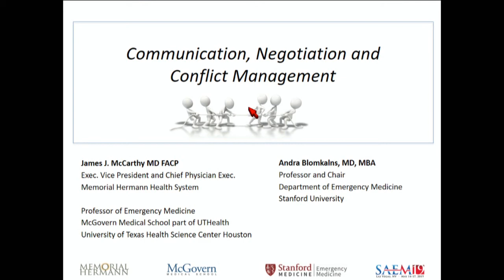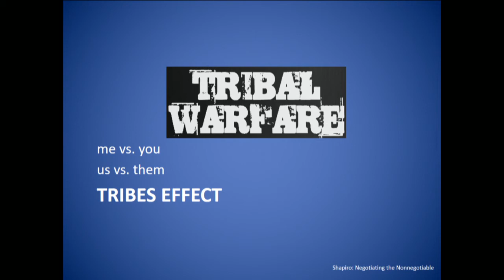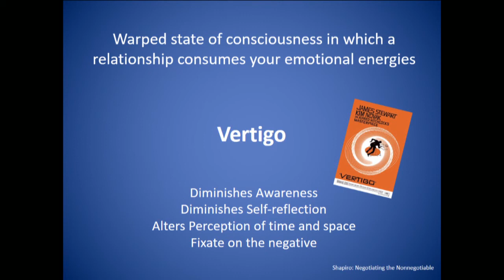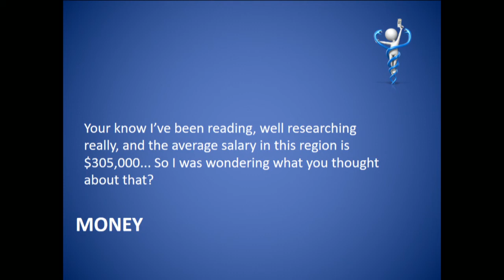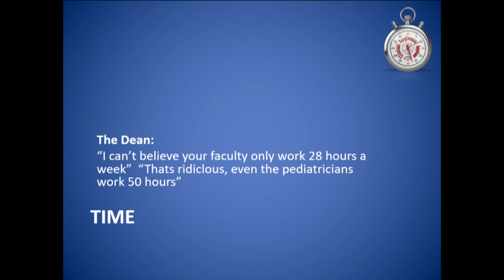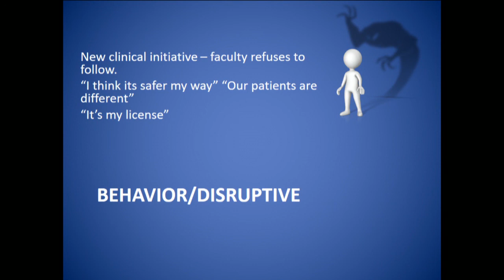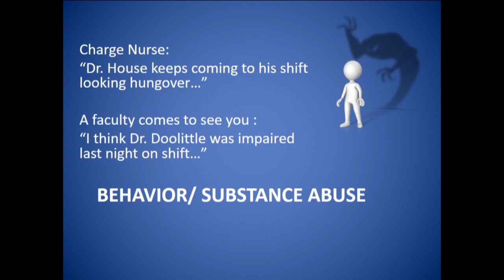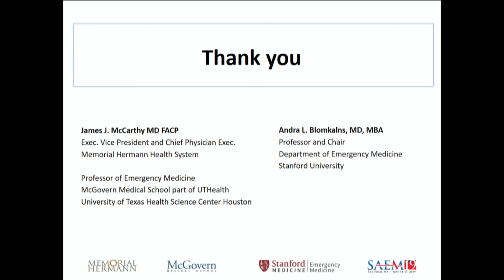SAEM Leadership Forum: Communication, Negotiation and Conflict Management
SAEM19
Discussion Panel
Brian Zink, MD
Jessica Lueck, PhD
Kelly Young, MD, MS
Andra Blomkalns, MD, MBA
James McCarthy, MD
Robert Hockberger, MD
 Deborah Diercks, MD, MSc
 Ian B.K. Martin, MD, MBA
 Susan Stern, MD